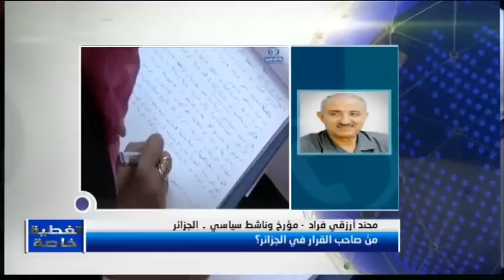منْ صاحب القرار في الجزائر؟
تغطية خاصة
المقدّم: سمير الخالدي
المنتج: احمد البكري
10/11/2015

محمد القوماني  -  كاتب ومحلل سياسي  -  تونس
د. يوسف بوعندل  -  أستاذ جامعي  -  قطر
أرزقي فراد  - مؤرخ وناشط سياسي  ـ  الجزائر
د. إسماعيل معراف  -  باحث أكاديمي ـ  الجزائر